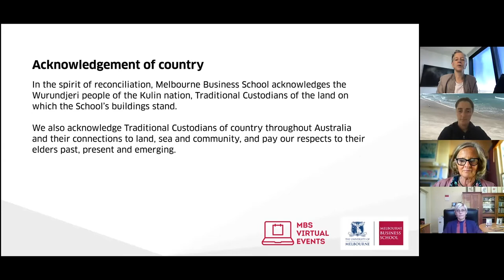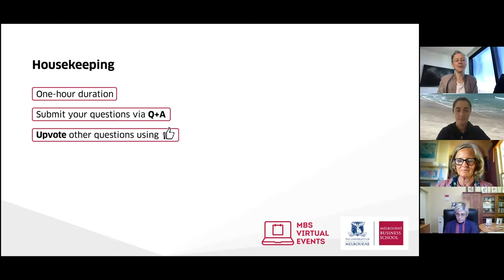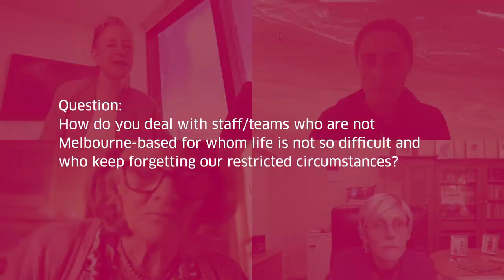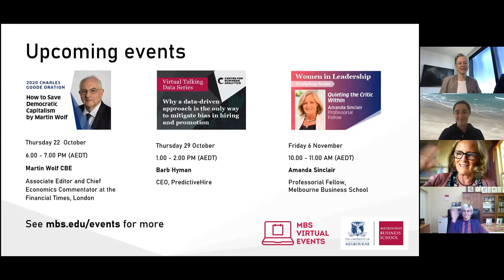Webinar: Leadership for the new world of work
In this webinar we hear how two accomplished leaders have grappled with the challenges created by the global pandemic, adapted their leadership to support short-term priorities and are redefining their roles as leaders in their uniquely different working environments. With guests Jodie Auster - Regional General Manager, Uber Eats APAC and Susan Ogden - Principal Dandenong High School.